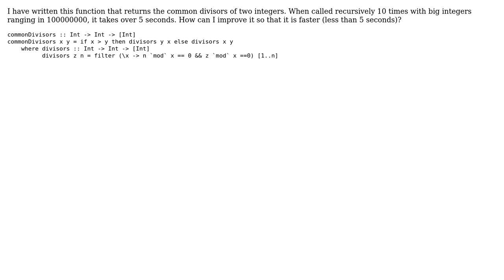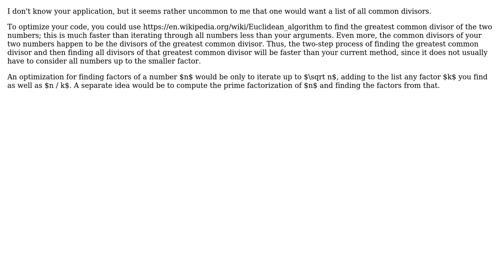Returning the common divisors of two integers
With thanks & praise to God, and with thanks to the many people who have made this project possible! | Content (except music & images) licensed under CC BY-SA | Music | Images & others | With thanks to user Mukiza Andrew user Jamal user Clinton Curry and the Stack Exchange Network Trademarks are property of their respective owners. You are responsible for your own actions.